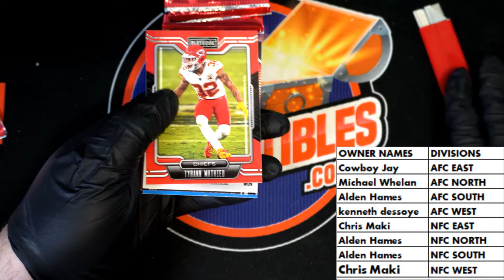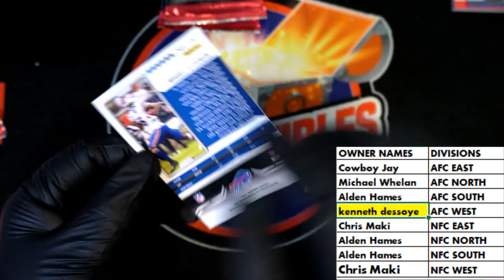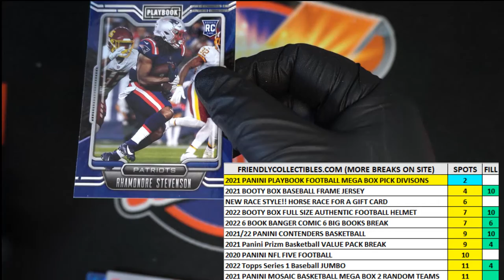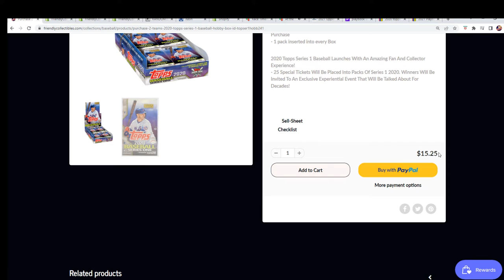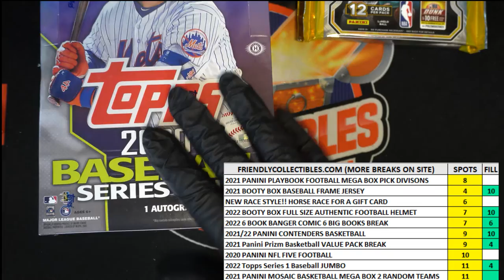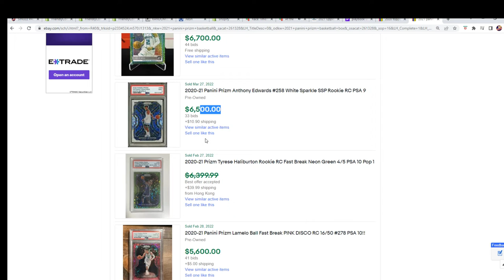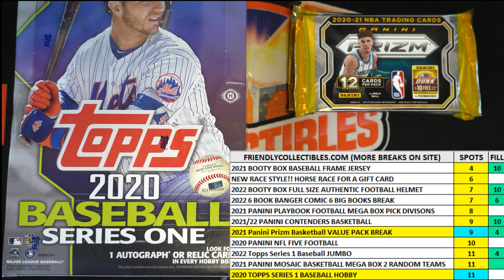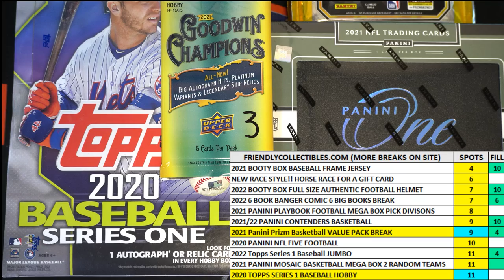2021 Panini Playbook Football Mega Box ID 21PLAYBMEGADIV304